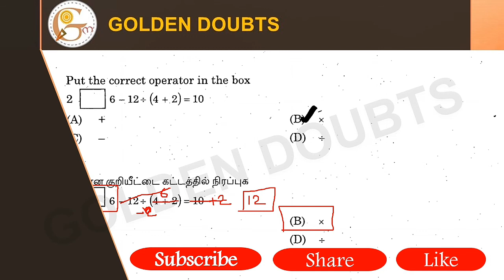Put the correct operator in the box, 2 __ 6 – 12 ÷ (4 + 2) = 10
Put the correct operator in the box
2 __ 6 – 12 ÷ (4 + 2) = 10

சரியான குறியீட்டை கட்டத்தில் நிரப்புக
2 __ 6 – 12 ÷ (4 + 2) = 10